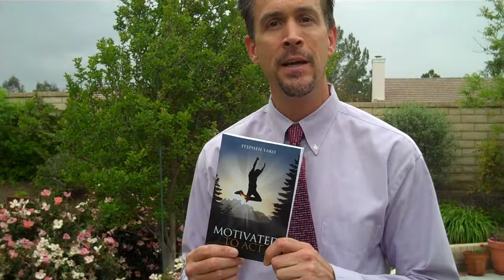Motivated To Act: Cultivating Seeds we Plant in Our Mind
Everyone has a great idea at some point, but only the few act upon it and far less follow through to completion. what seeds are you ready to see through fruition?